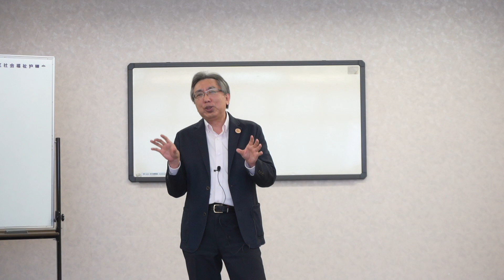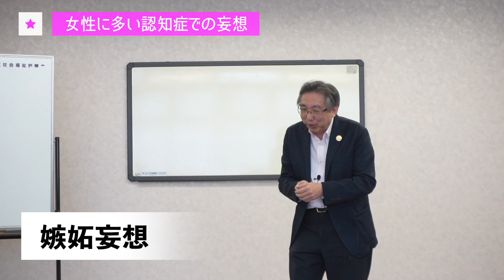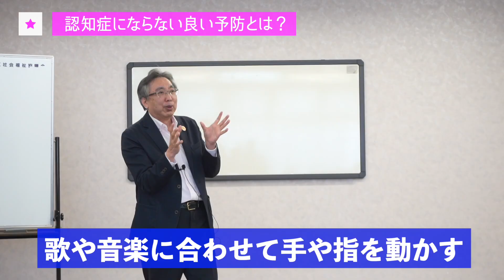女性に多い認知症と予防法 in 名古屋市守山区社会福祉協議会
このチャンネルでは楽しく認知症予防をすることをテーマに、
歌ってできる、手遊び指遊びを紹介しています。

今回は毎月1回、名古屋市守山区の社協で行っている認知症についての話や指遊びの様子を撮影しました。（高齢者はつらつ長寿推進事業）

前半は自分の母の話、女性に多い認知症の話など。
次回の後半では実際に皆さんで手遊び、指遊びを行います。

【Dr.浅井】
名古屋市で浅井医院を開業。
認知症サポート医として、地域の中での体制作りにも尽力。
またその一方で、AEDの普及を目指しメディカルプロレスを主宰。
自らも医療レスラーとしてリングに上がる異色の医師。